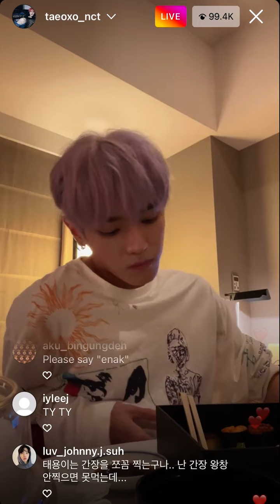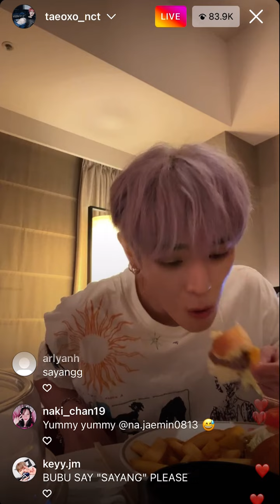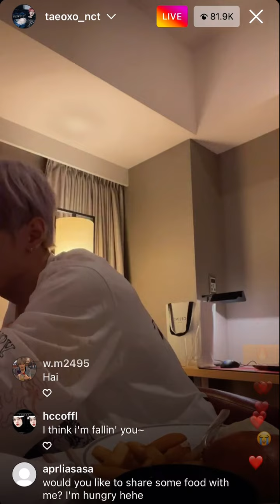220525 NCT TAEYONG @taeoxo_nct Instagram Live